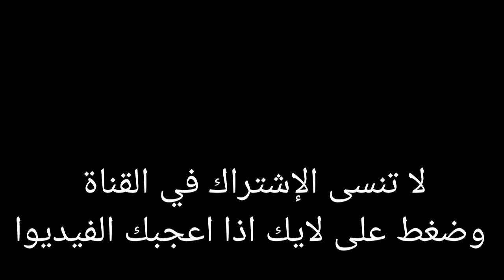توب الموبرة# قندورة القطيفة فصالة قندورة سامبلة من توب الموبرة (القطيفة) بسهولة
# عالمي بناتي
قندورة من القطيفة
#  بيجامة سامبل من توب الموبرة
الخياطة والفصالة

والاشتراك فالانستغرام